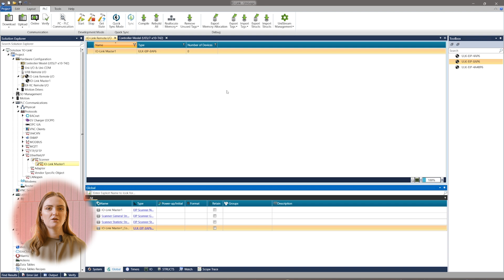Rewolucja z IO-Link od Unitronics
🔴 Czy kiedykolwiek zastanawialiście się, jak sprawnie przeprowadzić konfigurację urządzeń, np. czujników?
🔴 Jak skutecznie diagnozować problemy bez konieczności fizycznego dostępu do poszczególnych komponentów?
🔴 A może interesuje Was, jak sprawić, by Wasze urządzenia były bardziej inteligentne, przekazując w czasie rzeczywistym szczegółowe informacje o swoim stanie?

Jeśli na jedno z tych pytań odpowiedź brzmi „tak” ➡️ zapraszamy do obejrzenia filmu, w którym Paulina opowiada o IO-Link Unitronics. Jest to nowość w portfolio rozwiązań Unitronics.

Na skróty:
0:00 Wstęp
0:44 IO-Link Master
2:41 Konfiguracja w UniLogic
3:41 IO-Link Hub i akcesoria
5:28 Podsumowanie

Co to IO-Link?
IO-Link stanowi standard komunikacyjny w przemyśle, umożliwiający cyfrową interakcję pomiędzy automatyką a urządzeniami sensorycznymi/aktuatorami. Zapewnia dwukierunkową transmisję danych na poziomie punktów końcowych, umożliwiając precyzyjną parametryzację, monitorowanie oraz zdalną diagnostykę.
Dzięki standaryzacji interfejsu IO-Link usprawnia integrację i konfigurację różnorodnych urządzeń w ramach systemów automatyki przemysłowej.